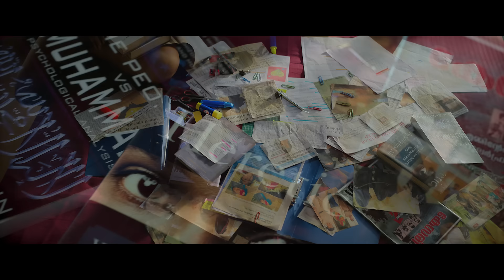The Kerala Story Official Malayalam Trailer | Vipul Amrutlal Shah | Sudipto Sen | Adah Sharma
A spine-chilling, never told before true story – revealing a dangerous conspiracy that has been hatched against India. The Kerala Story is a compilation of the true stories of three young girls from different parts of Kerala.

The Truth Shall set us free! Thousands of Innocent women have been systematically converted, radicalized & their lives destroyed. It's their side of the story.

Sunshine Pictures Pvt. Ltd Presents:
A Vipul Amrutlal Shah Production
The Kerala Story
Releasing: 5th May 2023

🎬 Movie Credits:
Cast - Adah Sharma, Yogita Bihani, Sonia Balani, Siddhi Idnani, Vijay Krishna, Pranay Pachauri, Pranav Misshra.

Creative Director & Produced by - Vipul Amrutlal Shah
Directed by - Sudipto Sen
Co-produced by - Aashin A. Shah & Ravichand Nallappa
Written by - Suryapal Singh, Sudipto Sen & Vipul Amrutlal Shah

Sound Designer - Ganesh Gangadharan (YRF Studios)
Editor - Sanjay Sharma
Publicity Designs - Rahul Nanda & Himanshu Nanda
Director of Photography - Prasantanu Mohapatra

Music & Background by - Bishakh Jyoti
Casting Director - Mukesh Chhabra, CSA
Line Producer - Ajay Shivshankar Singh
Costume Designer - Radhika Mehra
Production Designers - Angana Sen, Chetan Acharya

Makeup Designer - Shriniwas Reddy
Action Director - Raj Shinde
Post Production head - Bhanjaya Sahu
Re-recording Mixer - Akash Sengupta & Yogesh Nehe
VFX Pixel Digital Studios - Digital Intermediate & Prime Focus limited

Senior Colorist - Smanoj Verma
Visual Promotion
Creative Director - Jayesh Shikarkhane
Associate Creative Director - Vasudevan Kothandath
Media Consultants: Studio Unees
Sunshine Pictures Digital Team: Spectra Digital